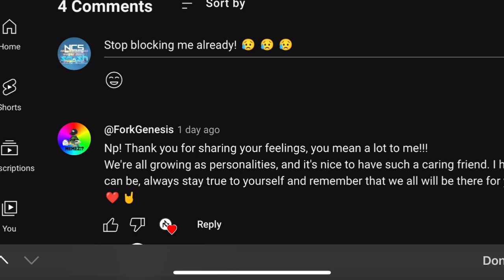😭😭😭 EVERYONE! @VrantusOfficial BLOCKED ME AGAiN FOR NOTHiNG! Send nice comments to him about me!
And @VrantusOfficial, what have you done, you have last 2 chances! if you block me again and again, i will create you on character.ai! 😭😭😭
(@chrisanimations22, @Ncsranker9004 and @theworstncsranker)